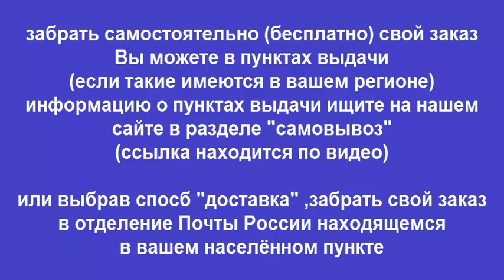Руководство по ремонту AUDI A3 / A4